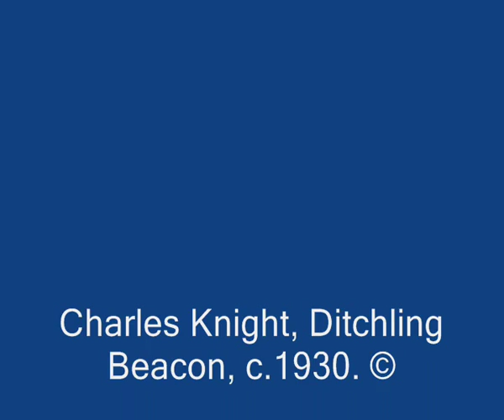'Wayward Song' by Peter Lacey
My new vinyl single and digital download.